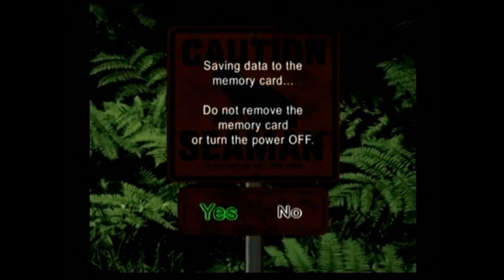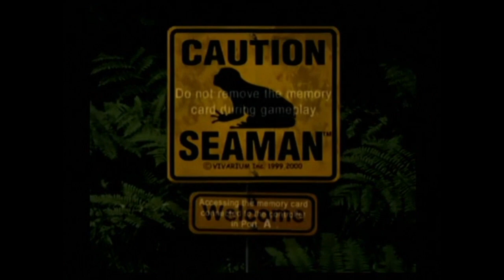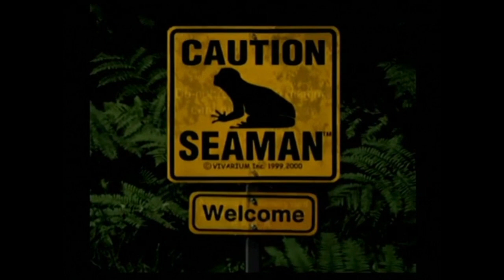Seaman (Dreamcast) - Let's Play 1001 Games - Episode 690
Genius game or waste of space?

Seaman[a] is a virtual pet video game for the Sega Dreamcast. It is one of the few Dreamcast games to take advantage of the microphone attachment. The game developed a cult following for its dark humor, bizarre aesthetics, and innovative gameplay.

Seaman was released multiple times, including a limited edition version titled Christmas Seaman that was released in Japan in 1999, alongside a limited edition red Dreamcast and a PlayStation 2 version in 2001, titled Seaman: Kindan no Pet - Gaze Hakushi no Jikken Shima, the first edition of which came with a microphone. A PC version for Microsoft Windows was planned, with the Seaman being able to interact with the user's applications. No release date was specified, and it was later canceled.

A sequel called Seaman 2 was released in Japan for the PlayStation 2 in 2007.

Seaman is one of the few Dreamcast games to take advantage of the microphone attachment. The narration is voiced by Toshiyuki Hosokawa in the original Japanese-language version and by Leonard Nimoy in the English-language version. The face of the Seaman creature is modeled after game's producer, Yoot Saito.[4]

Seaman was developed by Vivarium. It was conceived and designed by Yoot Saito. Saito originally came up with the concept of a joke when one of his coworkers was creating a tropical fish simulator. When Saito told his wife of the concept, she supported the idea despite considering it gross and strange. Saito also shared the concept with Shigeru Miyamoto who also liked the concept and was credited as someone important to the development of the game. Seaman was intended to be developed for the Nintendo 64DD, but was instead made for the Dreamcast. The decision to develop the game for the Dreamcast was made when he was introduced to the vice president of Sega, Shoichiro Irimajiri, who thought it could make the console a market leader. The prototype was initially developed on a Macintosh computer, with a year-and-a-half spent on converting it into a Dreamcast game.[5] Near completion of the game, test players attempted to use long sentences to play the game. This caused the Seaman creature to say "Can you say that again?" repeatedly. To fix the issue, Yoot Saito changed the phrasing to say, "You talk too long, I don’t understand" in order to inform players they need to use shorter and simpler sentences to interact with the Seaman creature.[6]

Localization was handled by Sega of America and spent a total of nine months, where multiple changes to comments were made regarding sex, politics, and slang based on cultural differences. In the Japanese version, the in-game Seaman creature would make comments based on the player's content saved on their memory card but this feature was removed in the English version due to privacy concerns. The creature's personality was different from the English version being more casual and negative.[7]

A limited-edition titled Christmas Seaman was released in Japan on December 16, 1999 alongside an exclusive red Dreamcast.[8] In 2001, Seaman was re-released in Japan for the PlayStation 2 as Seaman: Kindan no Pet - Gaze Hakushi no Jikken Shima[b], the first edition of which came with a microphone. A PC version for Microsoft Windows was planned, with the Seaman being able to interact with the user's applications. No release date was specified, and was later canceled.